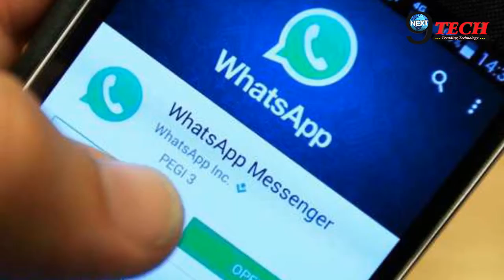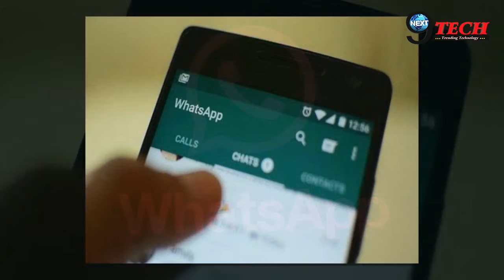Attention! WhatsApp Chat Backup में होगा अब ये बड़ा बदलाव, जानें... | NEXT9TECH